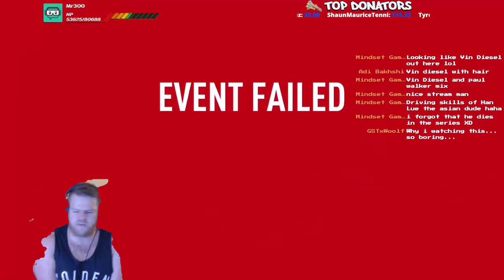🔴 NEED FOR SPEED PAYBACK 🔴 Fast An Furious Style Part 2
(-- HOW OUR MINI GAME WORKS? --)
Stream Bosses start will 5,000 hp (unless they use overkill), If the Stream Boss hp reaches zero they will be replaced with the player that gave them the killing blow.

Every 1$ donated does 1,000 damage.
Once available new sponcers will do 10,000 damage and superchats will do 1,000 damage per 1$ donated (COMING AFTER 1000 SUBS)

if a boss is killed by more then what was needed to kill him the new boss will have bonus health depending on how much extra damage was inflicted.

stream bosses can heal the same way that damage can be inflicted.
(Stream bosses may be reset between live streams if settings need to be changed).